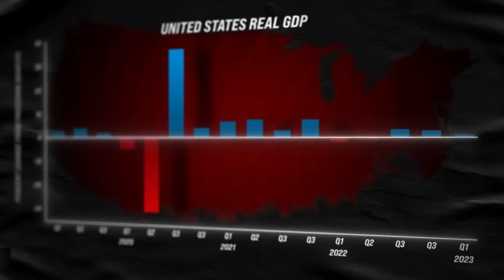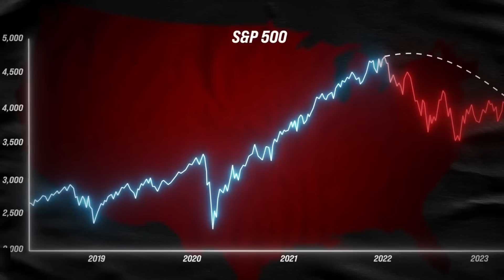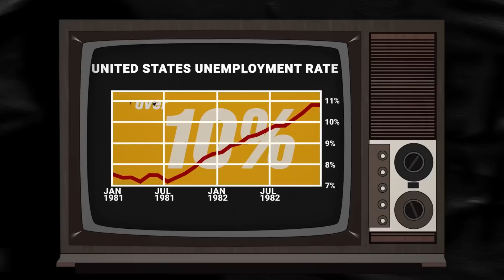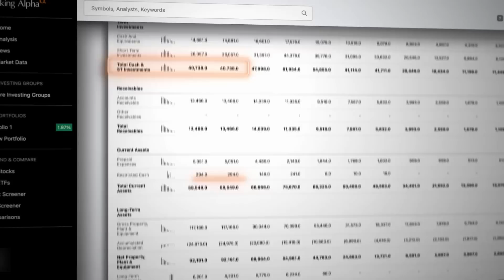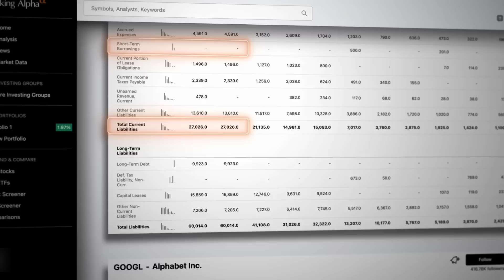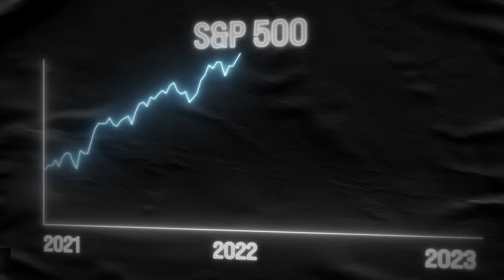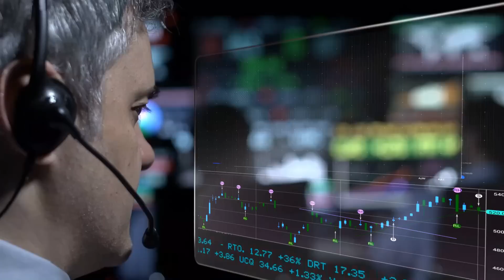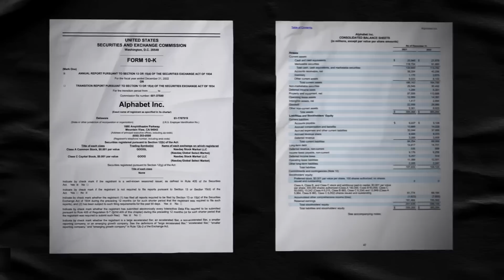PETER LYNCH: "Todos han sido ELIMINADOS y nadie tiene ni idea de lo que viene ahora"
PETER LYNCH: "Si no estás preocupado, deberías estarlo"

PETER LYNCH: "Vuelvo después de 30 años para dar la Mayor Advertencia del Siglo"

Por lo que saben, es lo que Peter nos enseñó y es tan agradable verte esta mañana, Peter. Es bueno estar aquí, chicos. Hace unos días el reputado inversor Peter Lynch, concedió una entrevista exclusiva con CNBC, donde habló sobre el estado actual de la economía, comentó en qué deberíamos estar enfocados en este momento y cómo podemos aprovechar estos duros períodos económicos a nuestro favor. Y apuesto a que compraste algo. En este video vamos a discutir todo eso y para aquellos que quizás no conozcan a Peter Lynch, no solo escribió uno de los mayores éxitos del mercado de valores de todos los tiempos, "Un paso por delante de Wall Street", sino que también dirigió el fondo Magellan en Fidelity Investments durante 13 años, entre 1977 y 1990. Y ¿por qué me emociono tanto cuando da entrevistas? Bueno, por esto: administraste el fondo Magellan, haciéndolo crecer desde 20 millones de dólares hasta 14 mil millones de dólares en 1990. Sí, creo que es justo decir que este tipo definitivamente merece su estatus de leyenda. Pero dicho esto, entremos en esta entrevista. Y el primer clip trata sobre cómo Peter ve la economía de Estados Unidos en este momento. Como todos hemos visto, la inflación está alta, las tasas de interés están presionando a los consumidores, las tasas de ahorro son bajas y el mercado de valores sigue bajo en comparación con 2021. Entonces, ¿qué diablos deberíamos estar pensando en este momento? Bueno, hemos tenido 13 recesiones desde la Segunda Guerra Mundial y hemos tenido 13 recuperaciones. Tal vez tengamos una ahora. Si esta es una recesión, probablemente sea la más pronosticada de todas. Nunca sé cuándo vamos a tener una. Me encantaría conocer el futuro. Sería un mejor inversionista. Te pagaría cinco dólares extra por el Wall Street Journal del próximo año. Realmente ayudaría. No puedo predecir el futuro, pero esta recesión es tan esperada, tan pronosticada, que no se parece en nada a lo que ocurrió en 1981 con la inflación de dos dígitos, el desempleo y la sensación de que los japoneses iban a dominar el mundo. Quiero decir, estábamos desesperados. Siempre hay algo de qué preocuparse. Después de más de 50 años haciendo esto, creo que me preocuparía si alguien no mencionara algo para preocuparse. Suena casi idéntico a Charlie Munger en mi último video. La mentalidad de Charlie durante las recesiones es muy parecida. Los economistas tienen que adaptarse a veces la marea está a favor y a veces en contra. Es realmente interesante ver cómo Peter transmite el mismo mensaje aquí. Sí, sería bueno pagar cinco dólares adicionales por el Wall Street Journal del próximo año para ver qué nos espera en términos de tasas de interés e inflación, pero simplemente no se puede hacer. Así que solo tenemos que adaptarnos, mantener nuestras cabezas bajas y mantenernos fieles a nuestra estrategia de inversión sin importar lo que el panorama macro nos arroje. También me resulta interesante que Peter se burle de esos inversionistas que realmente se están volviendo locos por esto. En esta recesión, la inflación ha alcanzado el 9.1%, las tasas de interés se sitúan actualmente en el 5% y el desempleo está muy bajo, solo el 3.5%. Pero Peter señala que esto realmente no es tan malo... recordando la recesión de 1980 y 1981 en ese momento había un 15% de inflación, las tasas de interés estaban en un 19% y el desempleo superaba el 10%. Al final del día, su opinión es que superamos esa situación y probablemente también superaremos esta. Entonces, como inversor, no te dejes arrastrar por el pánico y en cambio, enfócate en el largo plazo. Como él dijo, ha habido 13 recesiones desde la Segunda Guerra Mundial y hemos tenido 13 recuperaciones, y en su experiencia, la única vez para preocuparse es cuando nadie tiene nada de qué preocuparse. En resumen, no entres en pánico. Muy bien, ¿en qué debemos enfocarnos al invertir? Lynch explica qué buscar en una acción. ¿Crees que el estilo de inversión que pioneraste todavía es factible y viable hoy en día? Bueno, creo que buscar algo diferente, algo que sea una buena historia. Quiero decir, ¿quién hubiera imaginado que una empresa local como TJX habría aumentado 50 veces o Stop and Shop? Tienes que encontrar una empresa que sea o bien una recuperación o una empresa que vaya a crecer, como Panera o las tiendas Family Dollar. No estoy diciendo que las compres ahora, pero eso es lo que ha hecho que nuestras acciones se disparen. Sears ha perdido fuerza y Kmart ha caído, pero han surgido nuevos competidores. Esa es la naturaleza de las cosas, tienes que buscar nuevas empresas y mirar el balance. Si puedes sumar cinco y cinco y llegar a un resultado cercano a diez, deberías poder mirar un balance y decir: "Aquí tienes dos empresas deprimidas que han pasado de valer 50 a tres.